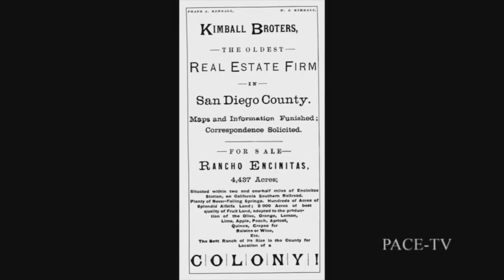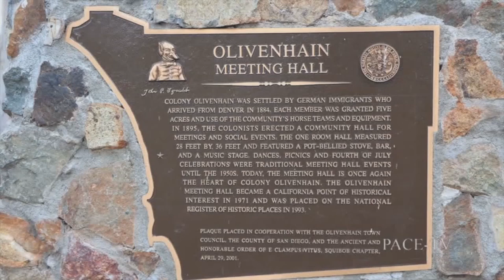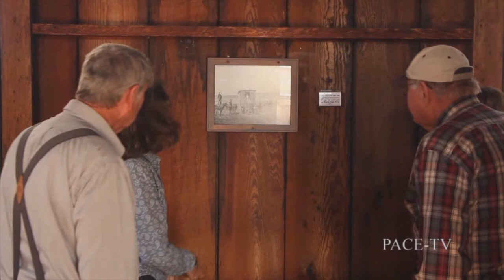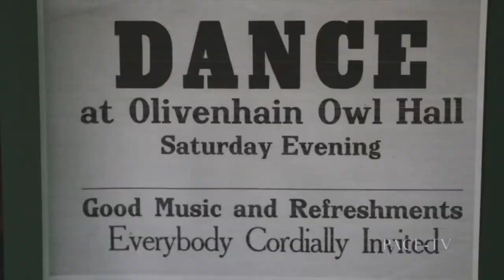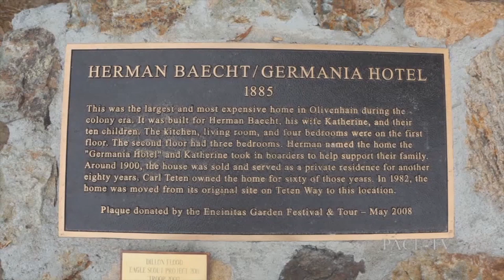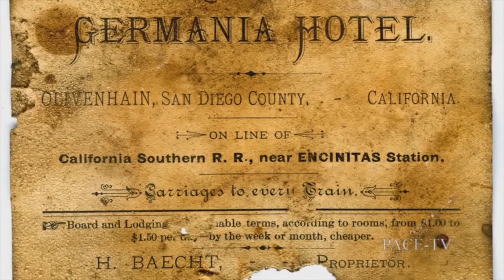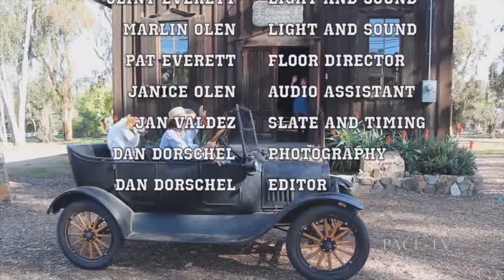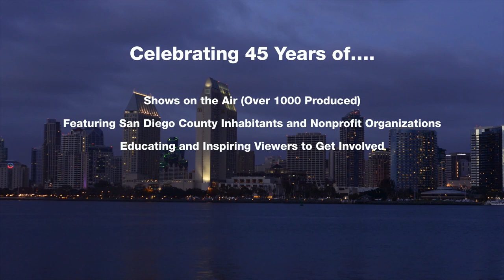The History of Olivenhain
History of how Olivenhain came to be and how that history ties into the current affairs of the area.